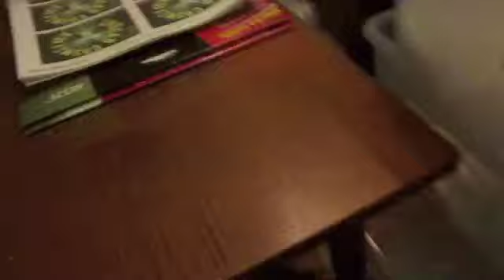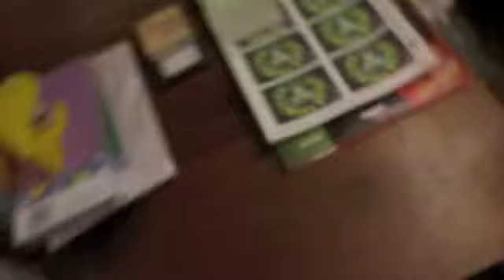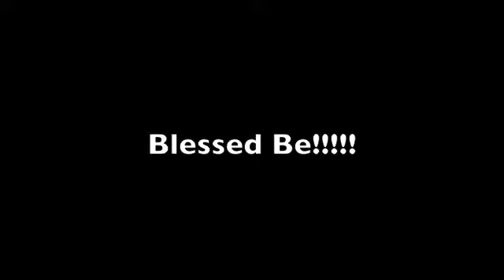Welcome to my soap factory